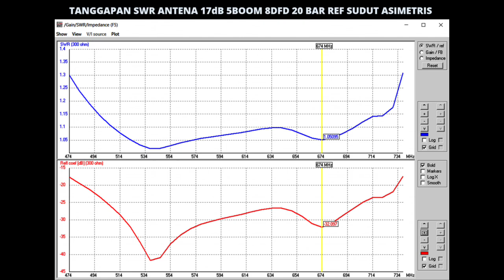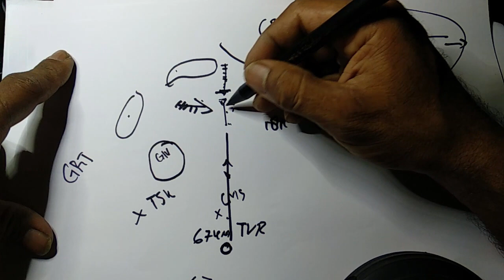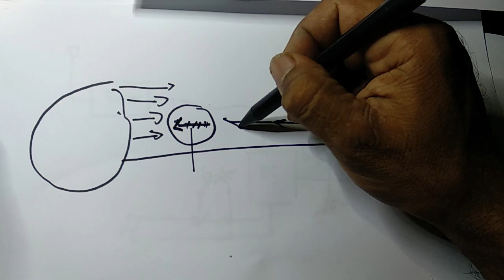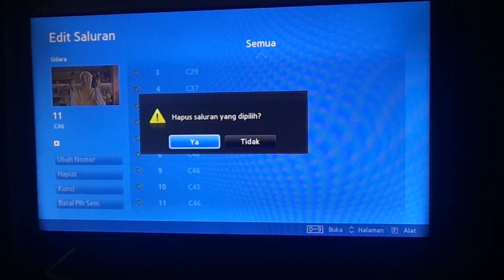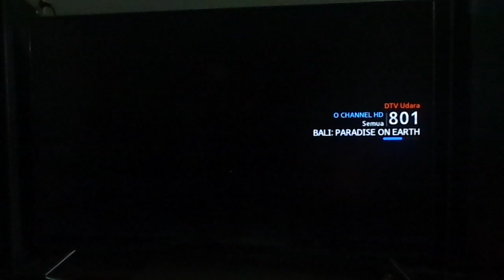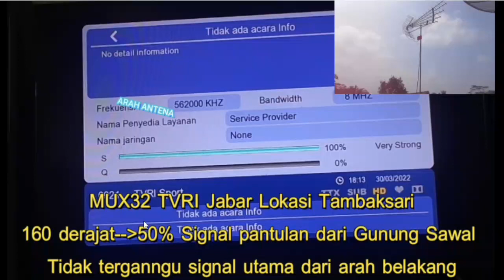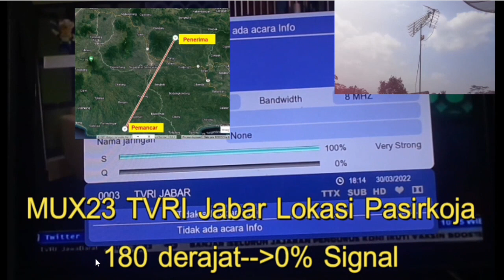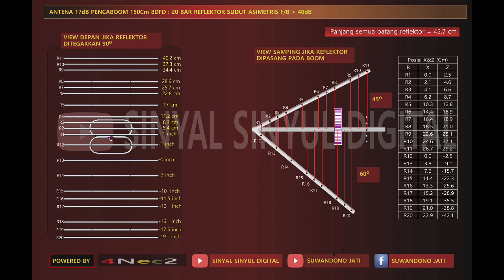Part - 1 Test Multiboom Sangar Tapi Sensitif Jarak 100km Membuat Antena outdoor terbaik TV Digital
ANTENA BNP5000S ( BUKAN NEW PF5000S)
Padupadan formasi N+2 N+1 N N-1 N-2 , 8DFD, 20 bar reflektor sudut asimetris dan sudut boom asimetris memberikan kinerja:
 SWR halus dibawah 1.1
 F/B diatas 40dB bahkan hampir 50dB
 Beamwidth lebar dalam gain besar
Kinerja lain yang sebetulnya bukan khas antenna 5Boom yaitu
 Impedans mendekati angka 300Ω
 Gain tinggi untuk sebuah 5Bom 60 Elemen Maks 17dB Min 13.5dB
Antena ini didesain sebagai spesialis penerimaan sinyal TV digital melalui bidang atau spot pantul pada jarak efektif dibawah 4km. Meski hanya spot line of sight yang tidak terlalu luas, atau sebuah bukit rendah yang melebar. Sinyal dari pemancar berdaya besar diatas 5kw meningkatkan jarak pantul hingga 5Km atau lebih.
Membuat Antena outdoor terbaik TV Digital